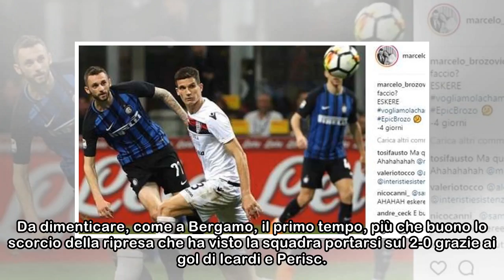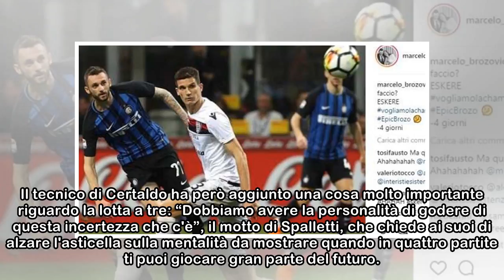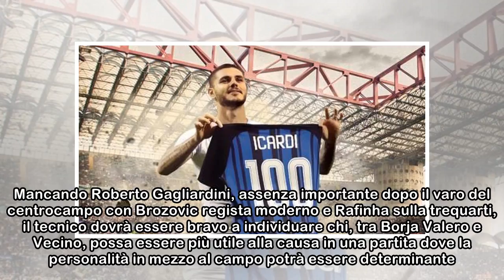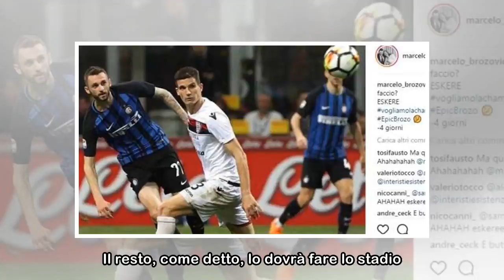Inter-Juve, i nerazzurri il favore lo facciano a loro stessi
Fonte: Maurizio Pizzoferrato per fcinternews.it © foto di Daniele Mascolo/PhotoViews Dopo il blitz di Torino, meritato e salutato con una certa soddisfazione dai non juventini sparsi per l'Italia, i t...